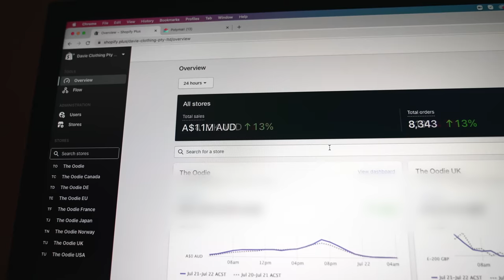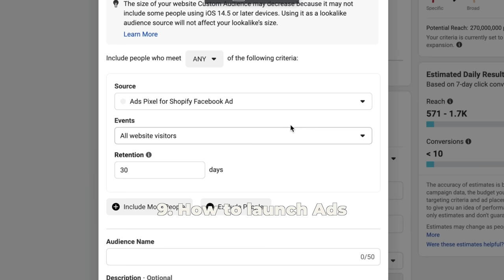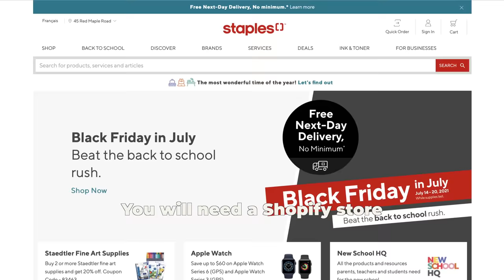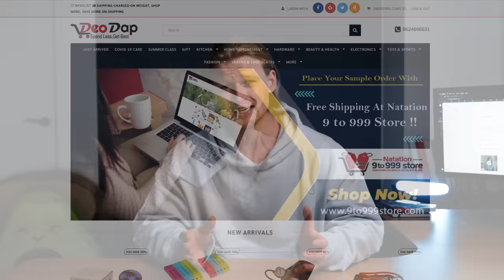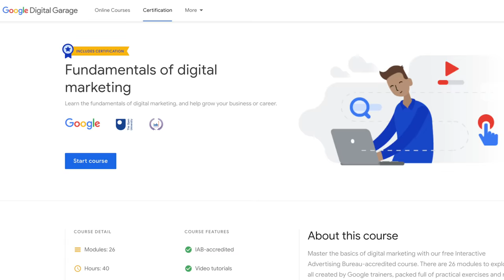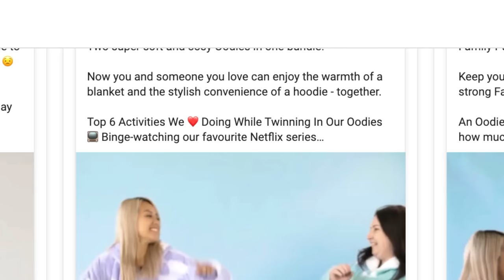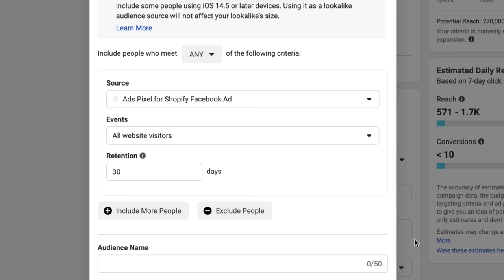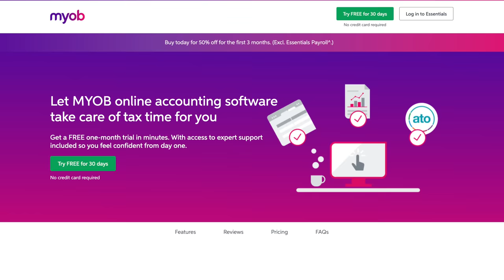Watch Me Build A Million Dollar Brand | Beginner Episode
Hey guys, Davie here :)

P.S - 'Thank you so much for 300K views. I am really humbled by the amount of response I've gotten for this episode and I just wanted to let you know that I appreciate you all for all the kind words. I hope you all get what you wish for!'

For the first time in YouTube history, I am going to launch a product and grow it right in front of your eyes. Welcome to my introduction episode on how to build a million dollar brand! I will reveal each and every step I have taken with my products that have generated over $230 million in sales!
I'll show you what you need to get started. Then, over the next few episodes, I'll go more in-depth with what you need to know. Let's launch a product together and take it to a million dollars!

Hey, if we haven’t met before, I’m the owner and founder of 'The Oodie', one of Australia's fastest growing ecommerce brands.

Time stamps:
00:00 How to build a million dollar brand
2:08 Disclaimers you need to hear!
3:49 Upfront costs you need to invest in
5:15 Copywriting tips
7:14 Videography tips
8:57 Photography tips
9:36 Website development + graphic design tips
10:19 Paid traffic
11:19 Logistics + operations
12:46 Finance
14:49 Final notes